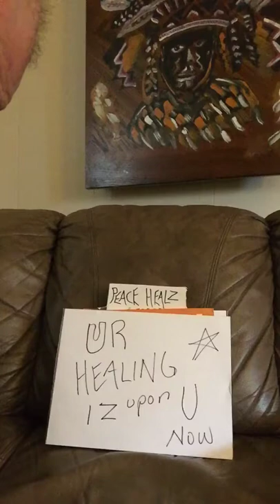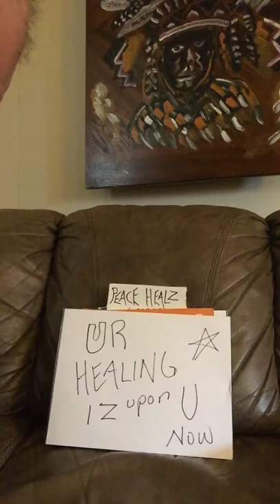Nude Truth Technology (NTT) healing energies training by Rob Hoyt MS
Mobilize chi healing energies to overcome any health challenge yes even cancer. Based upon
the latest scientific findings in the field of energy healing behavioral medicine ( mind over matter) specialist Rob Hoyt MS guides you and shows you how to awaken the wise inner healer within you. 36 infinite healthy empowering minutes.